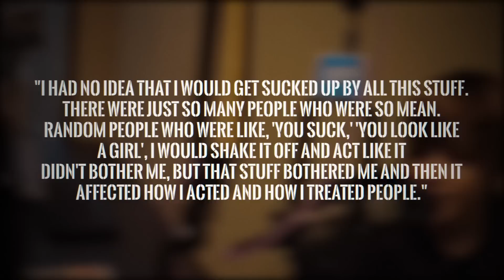The Sad Case of Justin Bieber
a brief look into the divisive,meteoric, and sadness of justin bieber’s rise.